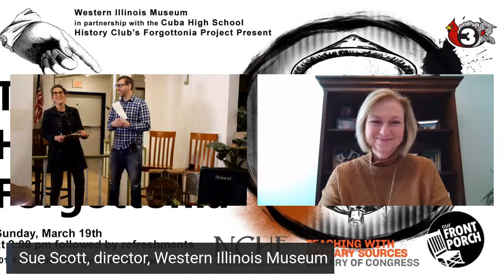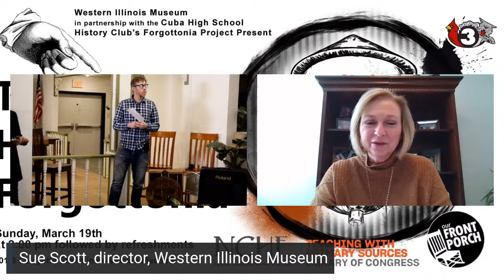Cuba High School’s History Club share their Oral History of Forgottonia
The Western Illinois Museum is pleased to welcome the Cuba High School’s History Club to its indoor, Our Front Porch. Members of the club will share their insights on the history of Forgottonia that they learned through conducting oral histories with members of their community.  Students and Joe Brewer, Cuba High School History Teacher and Club Advisor discuss a wide variety of topics, such as mining, railroads, rural schools, and the Forgottonia movement.  The one-hour program will begin at 2:00 pm and include time for questions and answers.

The Oral History of Forgottonia series is part of the National Council of History Educators (NCHE) Rural Experience in America program that began in 2021. The NCHE recruited and offered grants to teachers and community partners nationwide to participate in free and open professional development that focuses on rural history and historical inquiry using Library of Congress sources. Teacher and Club Advisor, Joe Brewer, and Museum Director, Sue Scott traveled to Norman, Oklahoma, to collaborate with other educators and community partners to learn about teaching with primary sources and develop a public history project. The development of the Cuba History Club and the Oral History of Forgottonia project is the outcome of this grant. In addition to the Museum, the Western Illinois University Archives’ Kathy Nichols, and local Historian, John Hallwas are also community partners for the project.

The students worked with their advisor, Joe Brewer to learn interview techniques including identifying topics and relevant questions to cover. Their interviews are available as podcasts and can be found on the project website along with primary sources and references about the topic. The projects include: Dr. Francis Regnier: The Forgotten Hero of New Salem by Amber Cannon; Experiencing a Rural School Closure, Cooper Leonard interviewed Retired Principal Daryle Coleman; Mining in Western Illinois, Braxton Humphrey interviewed David Lidwell; Railroads in Western Illinois, Gavin Johnson interviewed local railroad enthusiast, Bill Leitze; Getting to Know Forgottonia's Governor, Cadie and Courtney Churchill interviewed John Marshall, Fulton County in the Civil War, Jayson Stead interviewed Lincoln enthusiast Rick Klinedinst; The Dickson Mounds Protest by Ella Bass; How Fulton County Was Divided During the Civil War, Jayson Stead interviewed Dr. Tim Roberts, WIU History Professor and author of “This Infernal War: The Civil War Letters of William and Jane Standard.”

The work the students have accomplished is evidence that these community-based, service-learning public history projects enable students to investigate their local and regional histories to deeply connect their own histories to the larger human experience. A key purpose of this project is to link rural communities and their histories to national narratives and primary source collections, and the targeted focus of this proposal provides an avenue for such purposeful connections. The Oral History of Forgottonia, is one of several throughout the country supported by the NCHE. To learn about other projects developed with this grant and learn more about Teaching with Primary Sources, visit the

The Western Illinois Museum is located at 201 South Lafayette Street, one block south of Macomb’s Courthouse Square.